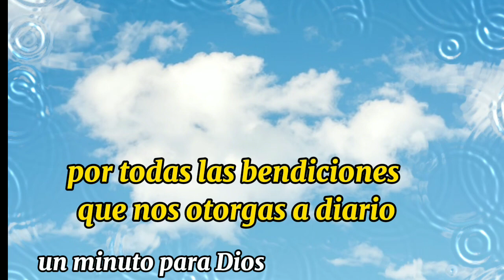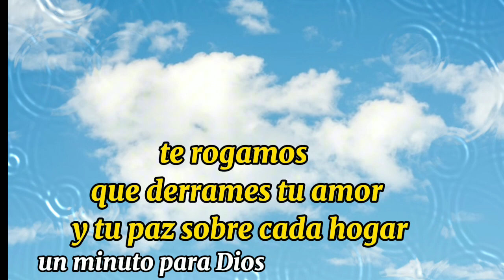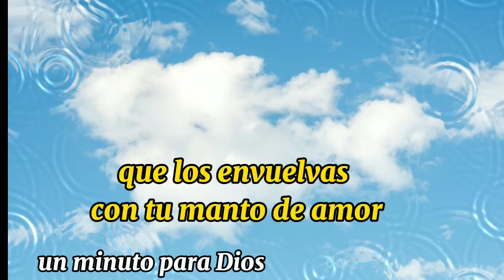oracion de la mañana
oración de la mañana Amado Señor, en esta fresca y radiante mañana, depositamos en tus amorosos brazos nuestras peticiones más anheladas. Te suplicamos paciencia para afrontar los desafíos, fortaleza para perseverar en nuestras labores, valentía para encarar las dificultades que puedan cruzar nuestro camino y que puedan perturbar nuestra paz interior. Anhelamos un temperamento sereno que nos permita resolver las situaciones con calma y llevar en nuestro ser la perfecta armonía#oraciondelamañana